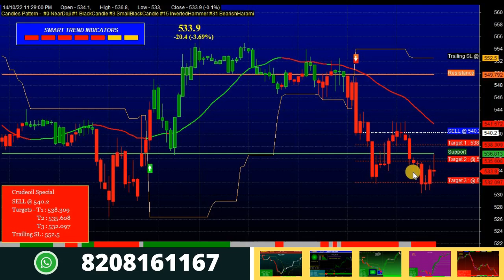Natural Gas Best Indicator for Intraday Trading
In this video we explained natural gas intraday trading strategy in hindi.

Thanks